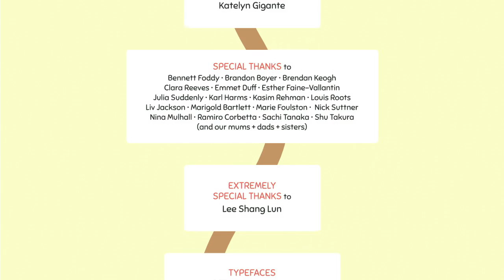Push Me, Pull You: Quick Look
If you're into sports and body horror then this just might be the game for you!